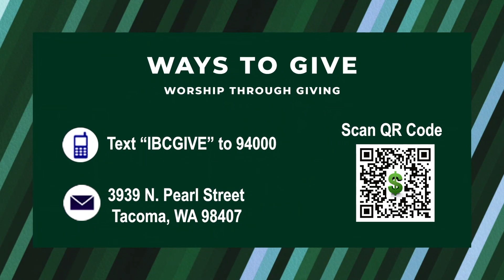Unmet Expectations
Pastor Starlene Martin gives an inspiring Mother's Day message.